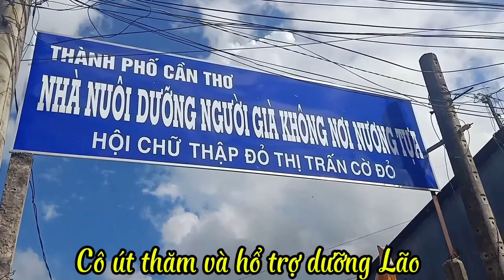Cô út tiếp tục thăm và hổ trợ dưỡng Lão Cờ Đỏ